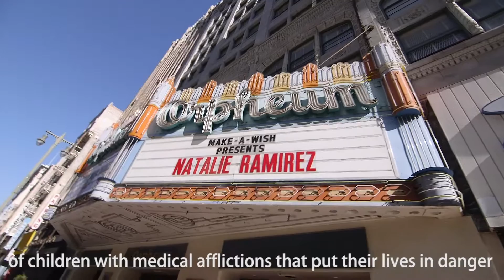Natalie deseaba ser una bailarina.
Natalie, deseaba ser una bailarina. Dijo que quería bailar muy bonito como las bailarinas que había visto en la televisión. Pensamos que ella bailo maravilloso!

About Make-A-Wish Orange County and the Inland Empire:
Make-A-Wish grants the wishes of children with life-threatening medical conditions to enrich the human experience with hope, strength and joy.
Serving Southern California including Orange, Riverside and San Bernardino Counties.